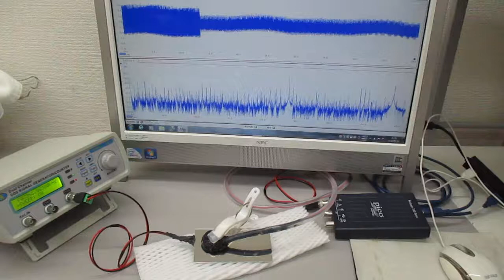超音波振動の相互作用（共振・非線形現象）を発振制御する実験（超音波システム研究所）